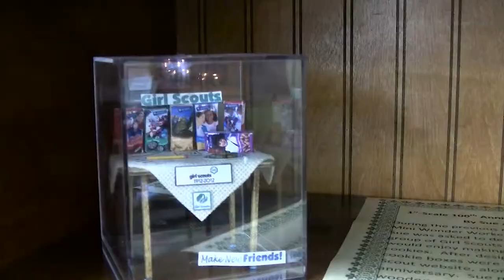Amazing Scale Miniatures Display Damascus Museum 2015 Damascus, MD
Wonderful World of Miniatures
Display Damascus Heritage Museum 2015
Damascus, MD